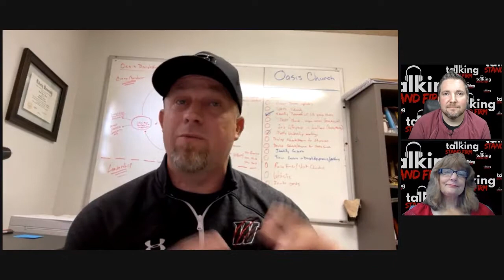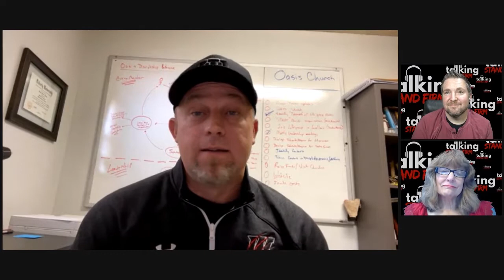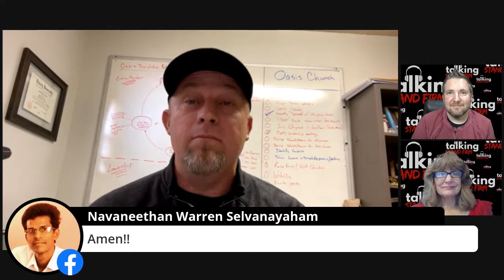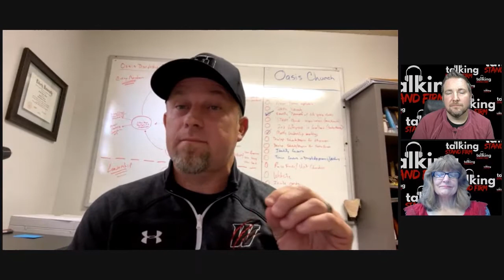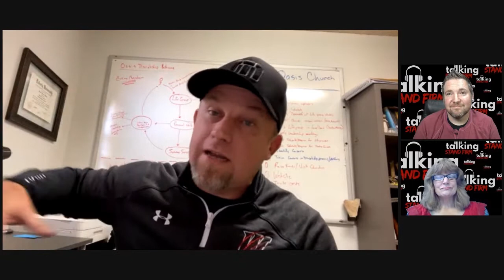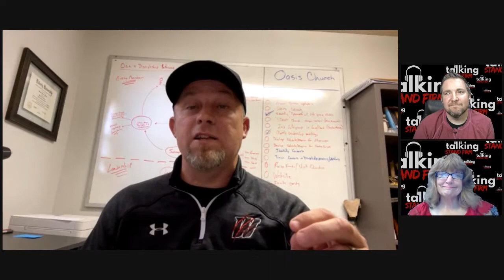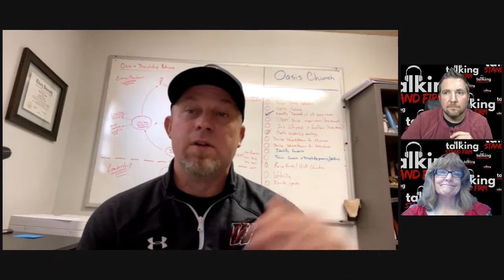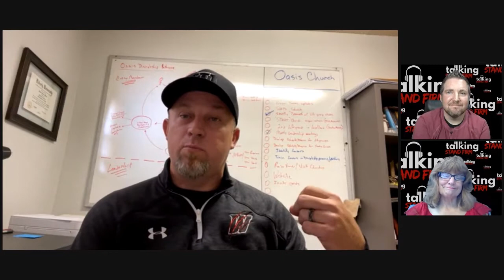Chris Driver Talking Church Paradigm for Difficult Times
Chris Driver is a pastor and church planter from west texas. He's currently planting Oasis Church in Levelland, Texas. He's been in ministry for 17 years, but through this current church plant he's challenging the paradigm of church. Adopting a model more in line with the church of the first century and utilizing the Discovery Bible Study format.

Pastor Chris drops by to help us look at how in challenging times now and in the future we might could do better at making disciples through our churches.